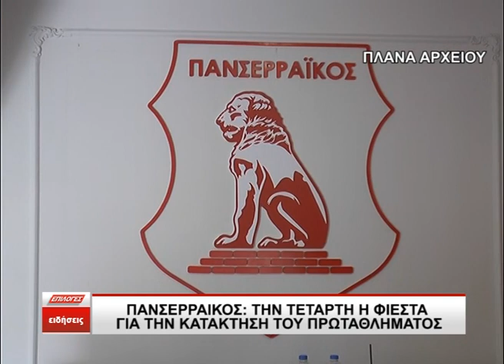Σέρρες: Την Τετάρτη η φιέστα του Πανσερραϊκού για την κατάκτηση του πρωταθλήματος-o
Ο Πανσερραϊκός υποδέχεται τον ΠΑΟΚ Β΄ την Τετάρτη 31 Μαΐου, ανήμερα των 59ων γενεθλίων του, στις 19:00 στο Δημοτικό γήπεδο Σερρών, για την 28η αγωνιστική της Super League 2 Betsson.